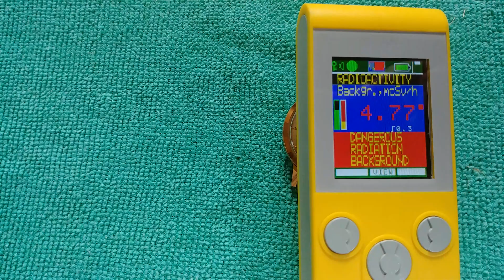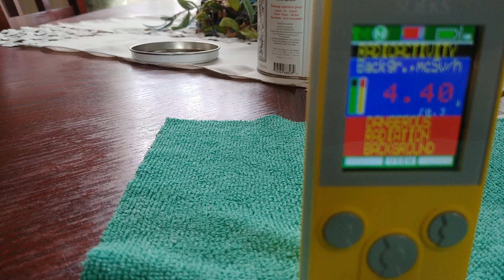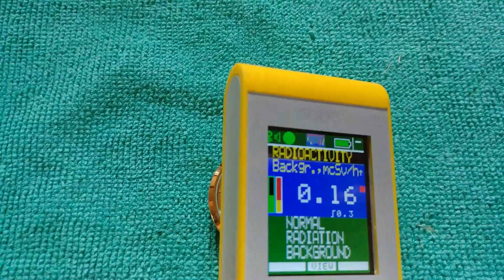Radioactive Radium luminescent paint in watches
Watch companies began phasing out highly radioactive radium paint compounds by the late 1950's in favor of less radioactive tritium luminescent paint compound however you still see radium in many watches produced in the early 1960's.

I'm just staring out and hope to have more reviews and technical content on my channel. It's giving me something positive to do since I was laid of my long time IT job a few months ago. I also hope to improve on my video taking and editing content. My interests are watches, cars, and computers and just about everything else technical. Thanks again.